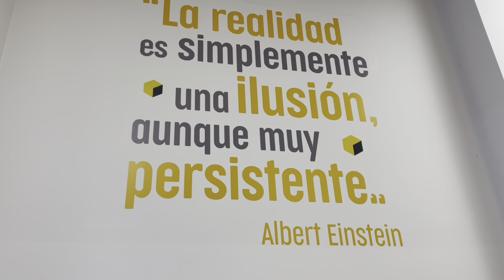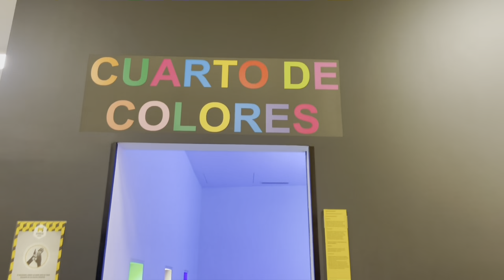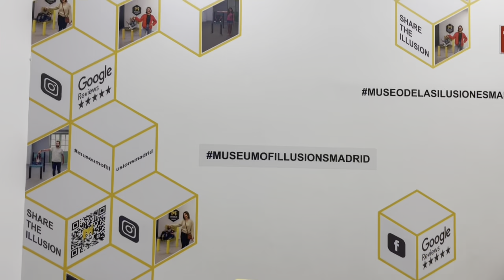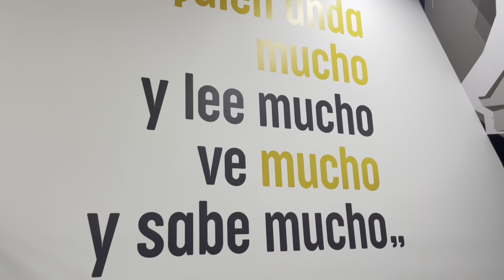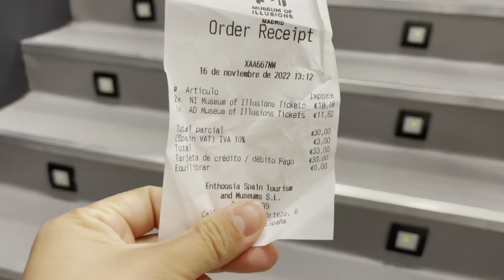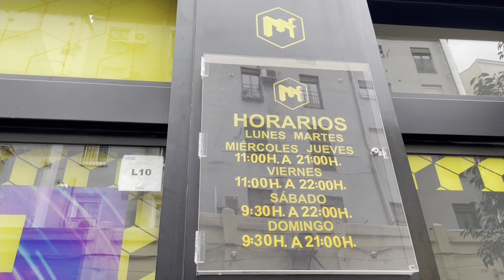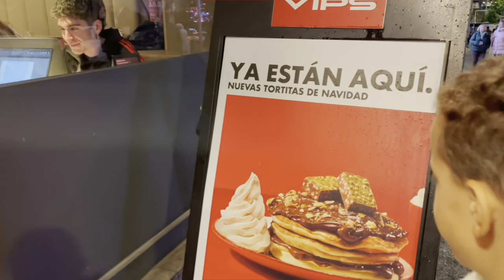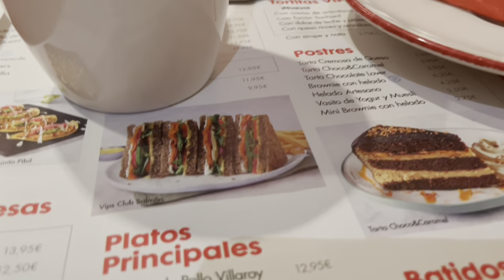Prefiero estar SOLA con ellos 😒 Museo de las ILUSIONES *Encuentro con su AMIGO